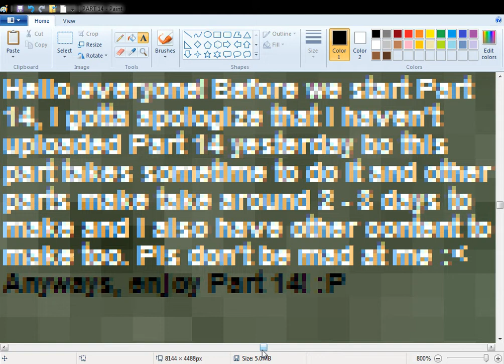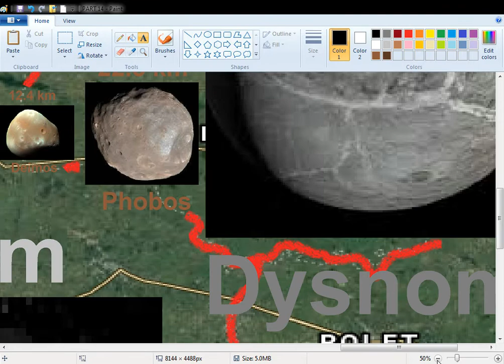EVERYTHING Size Comparison 2021 [PART 14]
Hello everyone! Welcome to the fourteenth part of Universe Size Comparison 2021! :D In this part, we're gonna compare sizes of 8.849 km (Kilometer) to 320 km.

Objects
Mount Everest: 8.849 km
Mauna Kea: 10 km
Marina Trench: 11 km
Deimos: 12.4 km
Phobos: 22.5 km
Dysnomia: 115 km
Namaka: 170 km
Weywot: 170 km
MK 2: 175 km
Hi'iaka: 320 km